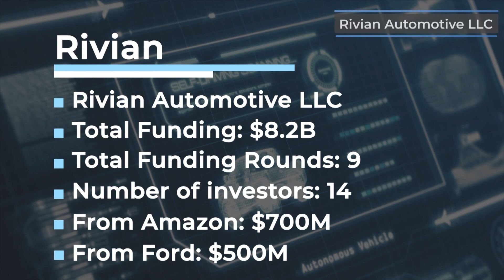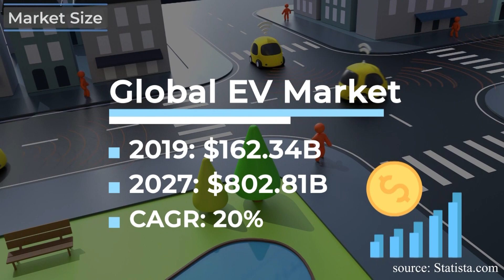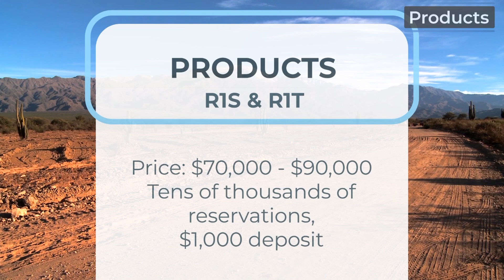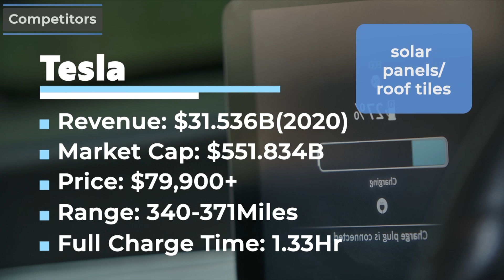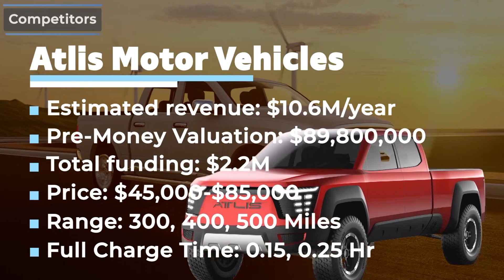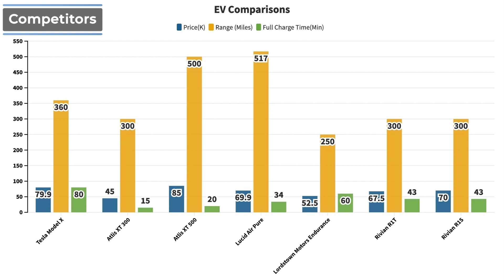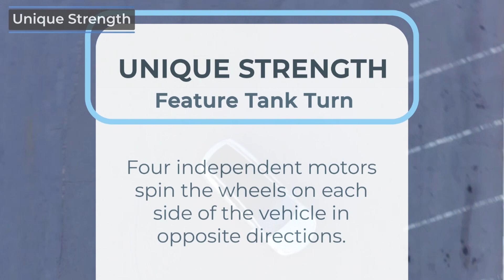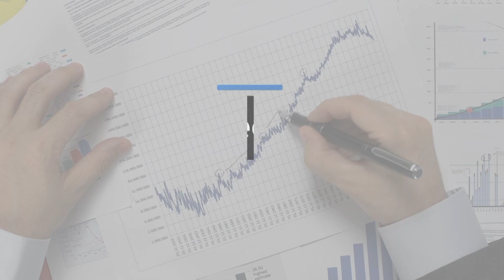Rivian | IPO Focus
Rivian, the Electric-Truck Maker, has selected underwriters for an IPO that could come later this year, according to people familiar with the matter. Rivian is about to deliver its R1T pickup truck in June and R1S SUV in August. Although a date has not been announced, here's an in-depth review on this company:
00:00 Rivian IPO info updates
00:33 What is Rivian?
01:03 Global electric vehicle market analysis
01:22 Market Problem Solved
01:50 Rivian Products
03:35 Rivian Business Model
03:46 Rivian Competitors: Tesla, Atlis, Lucid, Lordstown
06:45 Unique Strength
07:49 Leadership
08:09 Financials

08:27 Projection